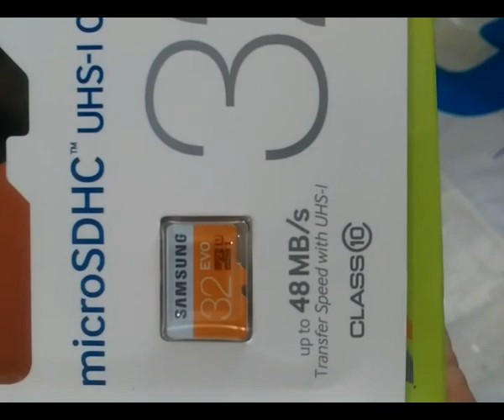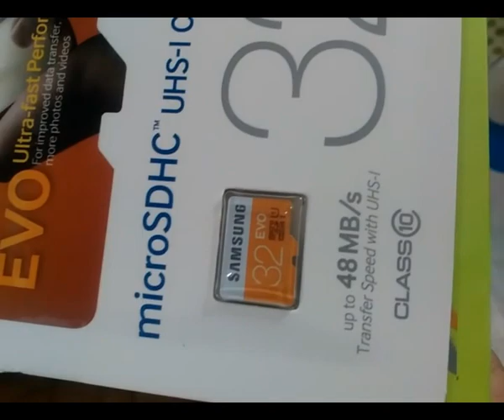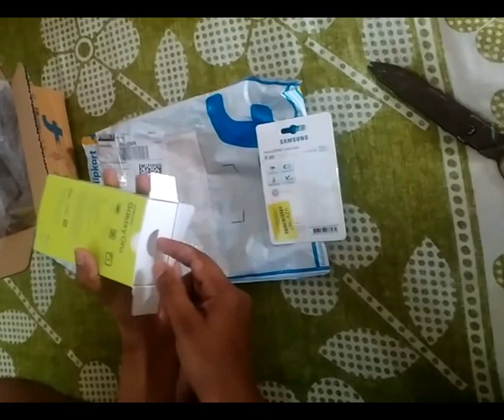Samsung Galaxy On8 Unboxing & FULL DETAIL in description | PRO ADMIN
Samsung Galaxy On8 smartphone was launched in September 2016. The phone comes with a 5.50-inch touchscreen display with a resolution of 1080 pixels by 1920 pixels.

The Samsung Galaxy On8 is powered by 1.6GHz octa-core and it comes with 3GB of RAM. The phone packs 16GB of internal storage that can be expanded up to 128GB via a microSD card. As far as the cameras are concerned, the Samsung Galaxy On8 packs a 13-megapixel primary camera on the rear and a 5-megapixel front shooter for selfies.

The Samsung Galaxy On8 runs Android 6.0 and is powered by a 3300mAh non removable battery. It measures 151.70 x 76.00 x 7.80 (height x width x thickness) and weighs 169.00 grams.

The Samsung Galaxy On8 is a dual SIM (GSM and GSM) smartphone that accepts two Micro-SIM. Connectivity options include Wi-Fi, GPS, Bluetooth, FM, 3G, 4G (with support for Band 40 used by some LTE networks in India). Sensors on the phone include Proximity sensor, Ambient light sensor, Accelerometer, and Gyroscope.

Samsung galaxy on8 unboxing
specification
3 GB Ram 16 Rom
13 MP camera with Flash 5 MP front camera with flash
dual 4g Network
sAmoled display

Daily life needs in simple HINDI language, If need any help u can ask? we need your support??